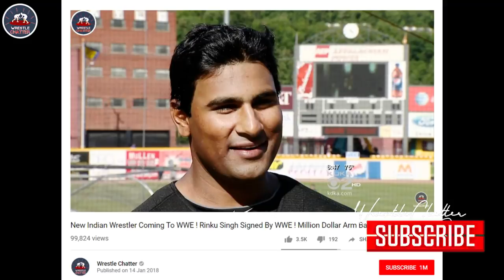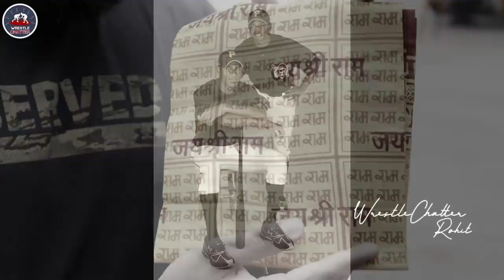INDIAN🇮🇳 Beast Rinku Singh Set to Dominate in WWE🔥 Who is Rinku Singh? Match Fight in NXT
Former first Indian baseball player and WWE Superstar Rinku Singh appears in NXT tv tapings, Rinku Singh first match in WWE against Sean Maluta, Rinku Singh and Saurav Gurjar NXT tag team match

INDIAN🇮🇳 Beast Rinku Singh Set to Dominate in WWE🔥 Rinku Singh Match in WWE NXT